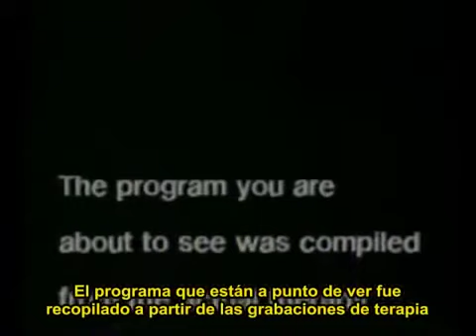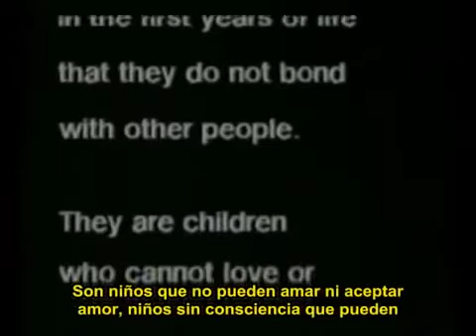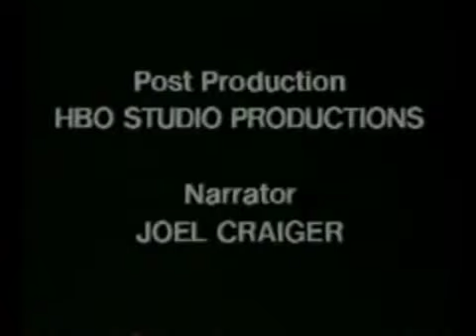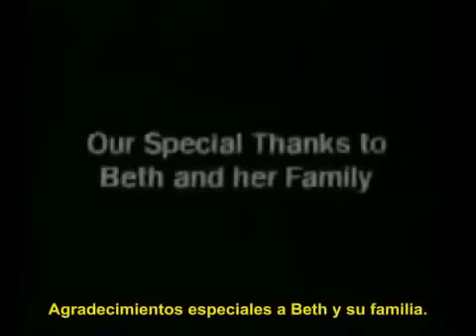​El impactante caso de Beth, la niña psicópata